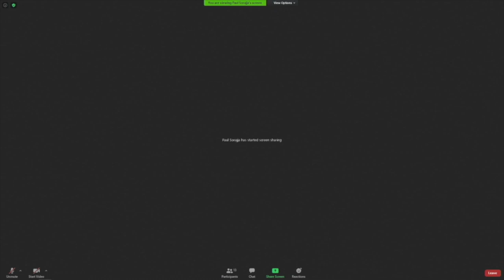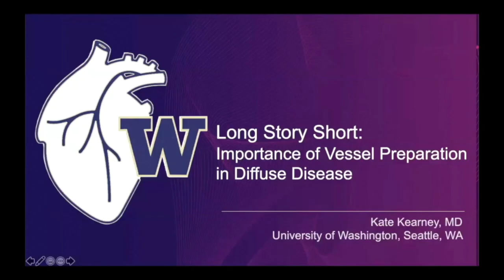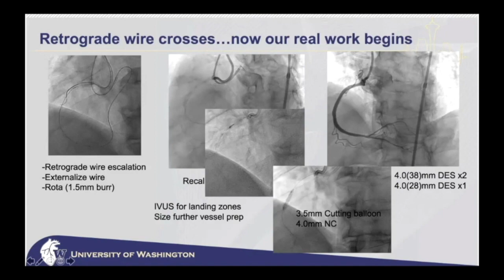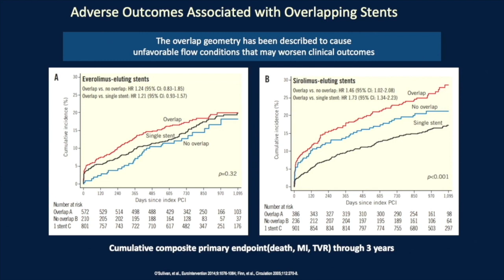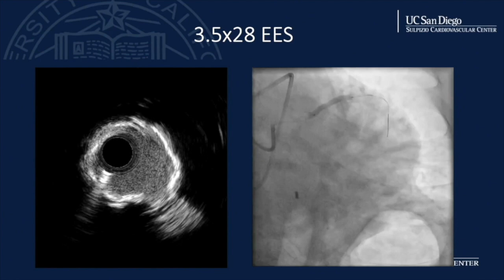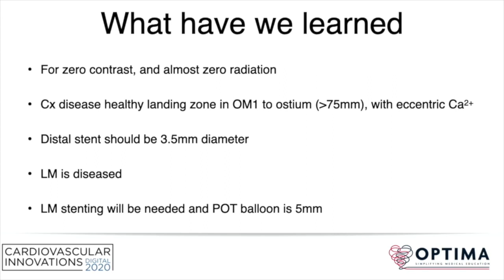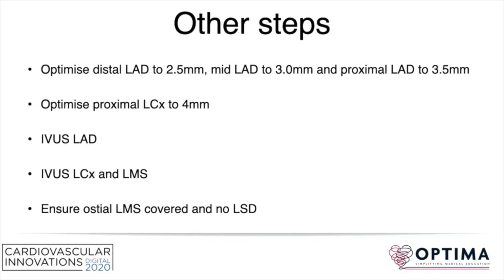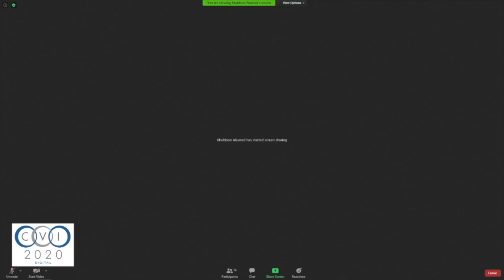Boston Scientific Symposia: Next Frontier in Complex Coronary Artery Disease Management